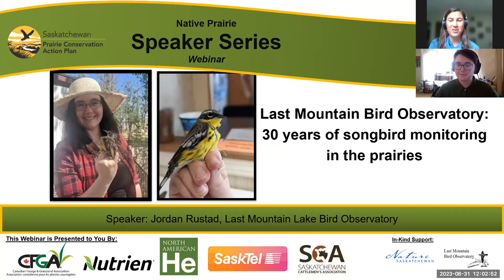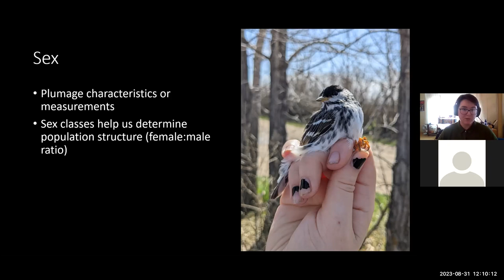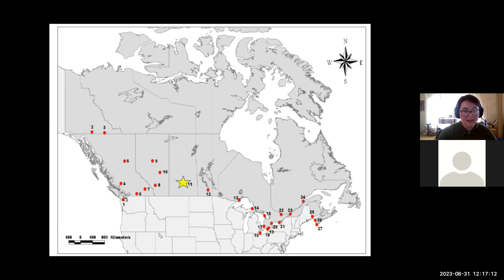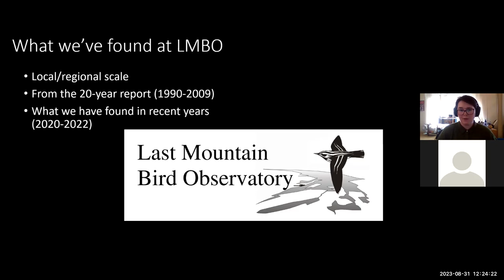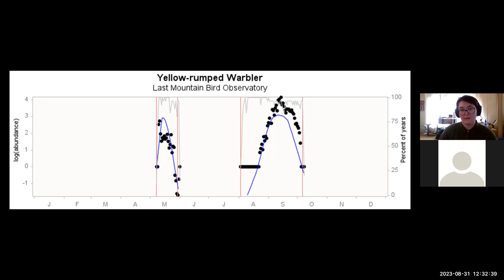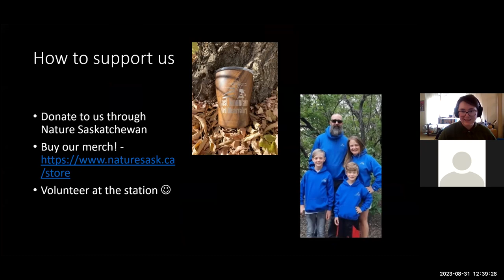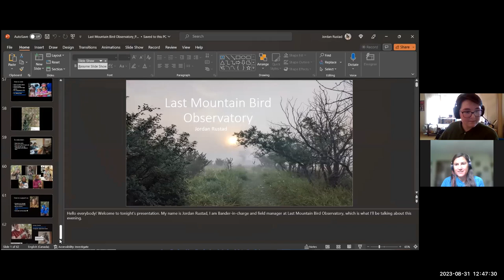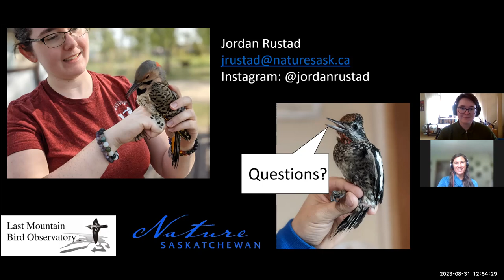Last Mountain Bird Observatory: 30 years of songbird monitoring in the prairies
Speaker: Jordan Rustad, Last Mountain Lake Bird Observatory

About this Webinar:
Last Mountain Bird Observatory is a banding station located in south central Saskatchewan within the Last Mountain Lake National Wildlife Area. Banding began in 1989, with 1990 being our first full season. Since then, we have banded almost 100,000 birds of 120 species. We have contributed to long-term monitoring of songbirds in Canada and provide education about birds and conservation to visitors from all over the world. We can’t cover everything we’ve done in only an hour, but hopefully you’ll walk away knowing more about birds in our province.

About the Speaker:
Jordan first began volunteering at the banding station when she was 17, and since then she has worked up to being Field Manager at LMBO. She has worked with conservation non-profits in Saskatchewan doing a bit of everything from bird surveys, habitat stewardship, and outreach. Jordan is currently completing a Master of Science at the University of Regina, focusing on urban wildlife.